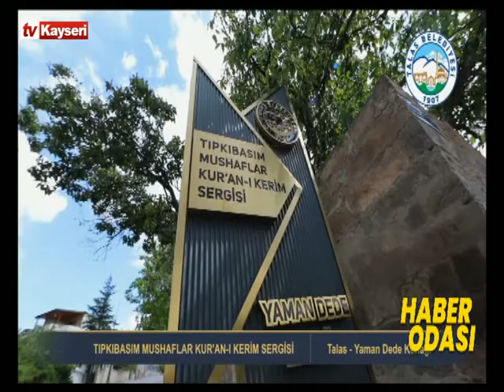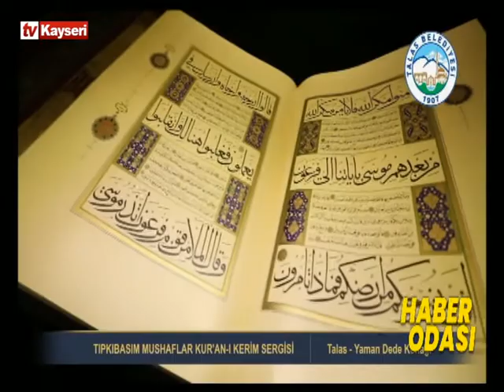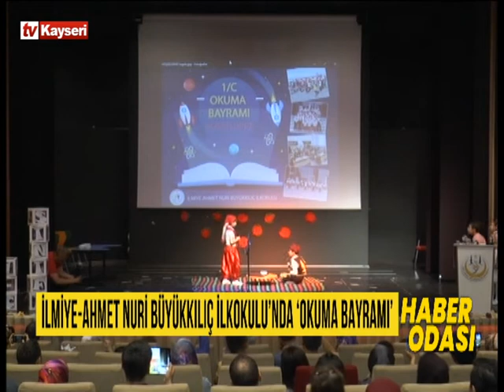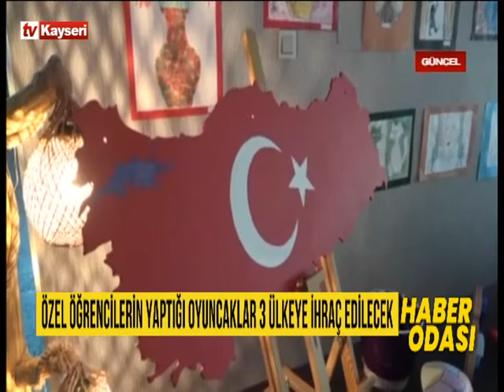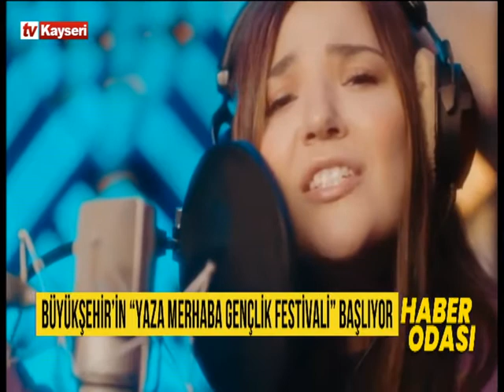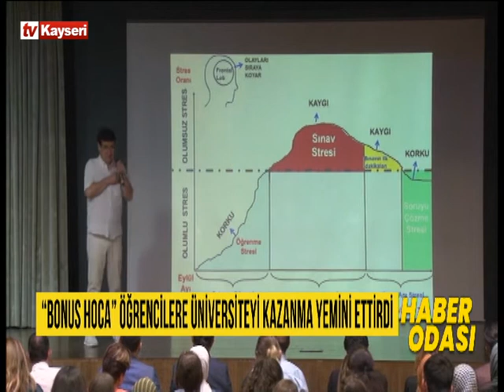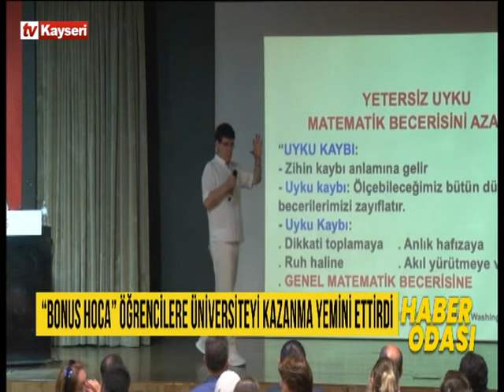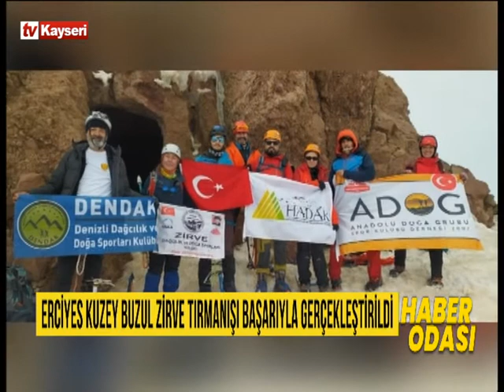Haber Odası 08.06.2022